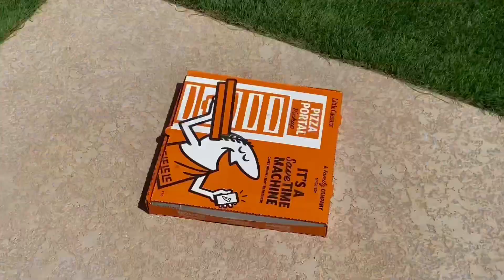LAST to LEAVE the pool WINS! $100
Today I challenged my friends to a last to leave, they thought it would be easy but they thought wrong. Rules are simple you leave the pool your out.

Edit: dont watch this, this is cringe copy content